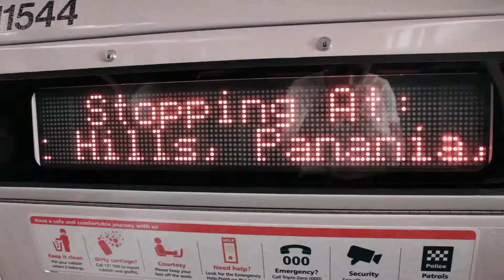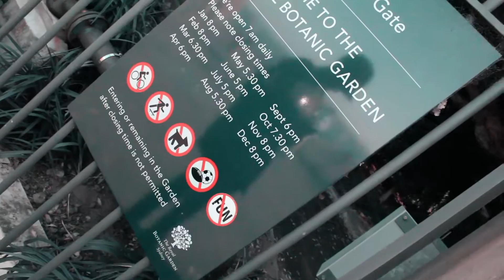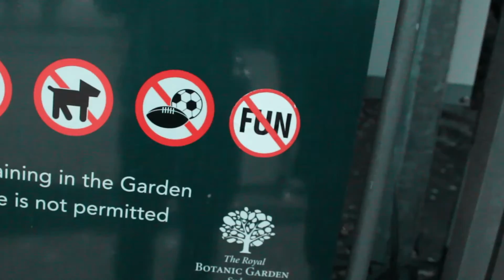Vlog 007 // Sydney Photoshoot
New editing program new me, dont mind the filter was just having fun with it.